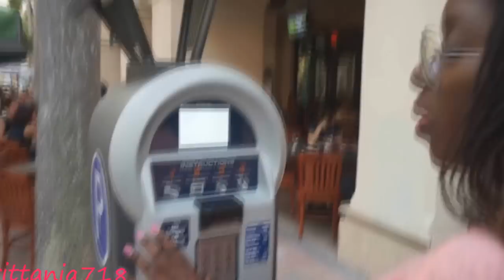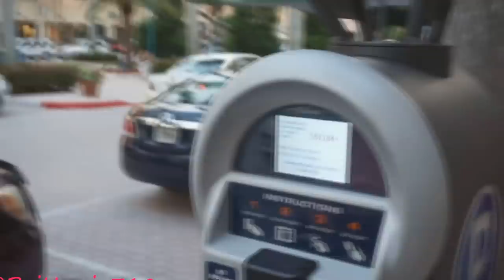Shake That Laffy Taffy-VLOG